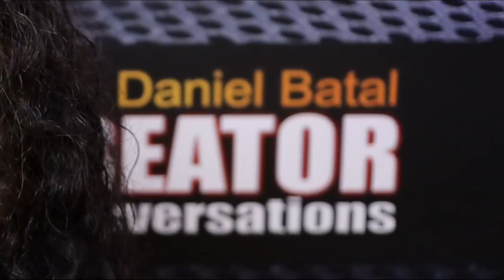Video Structure For YouTube | The HOOK!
Figuring out your video structure for YouTube in order to get people watching is a skill every creator has to learn. The Hook is one of the most important parts of that skill. Knowing how to capture a viewer the minute they click and your video starts playing is everything.
Today I'll be breaking down some of the do's & don'ts of your video structure opening.
Are you ready? Let's dig in!